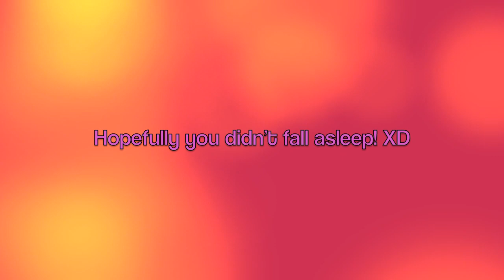Get To Know Me Tag!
Hey!

I tag anyone who watches!

Vital Stats:
Name
Nicknames
Birthday
Place of Birth
Star Sign
Occupation

Appearance:
Hair colour
Hair length
Eye colour
Best feature
Braces
Piercings
Tattoos
Righty of Lefty

Firsts:
Best friend
Award
Sport
Real Holiday
Concert

Favourites
Film
TV Show
Colour
Song
Restaurant
Book
Magazine
Shoes

Currently...
Feeling
Single or Taken
Eating
Listening to
Thinking about
Wearing

Future:
Want Children
Want to be married
Careers in mind
Where do you want to live

Do you believe in:
God
Miracles
Love at first sight
Ghosts
Aliens
Soul Mates
Heaven
Hell
Kissing on the first date
Yourself